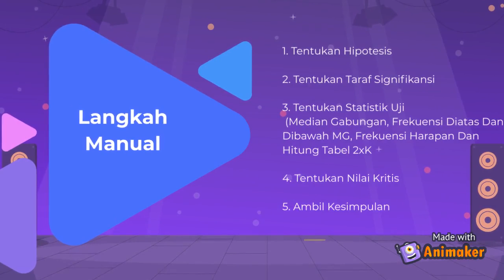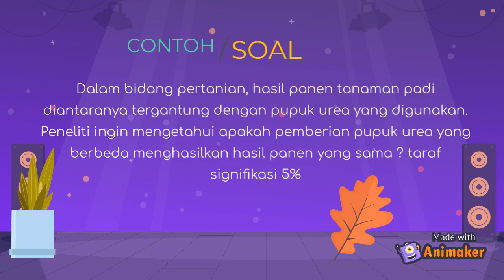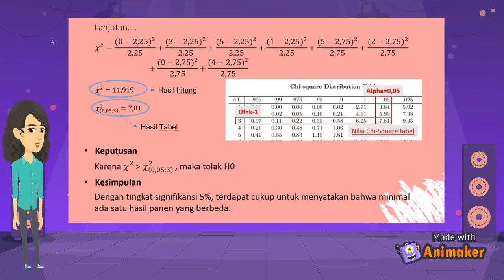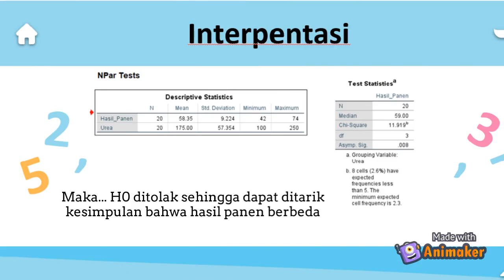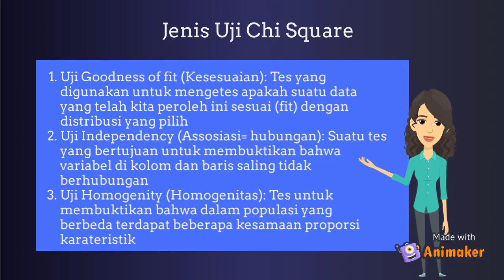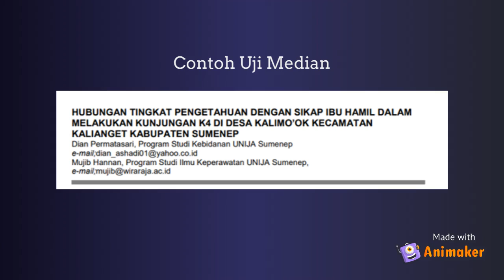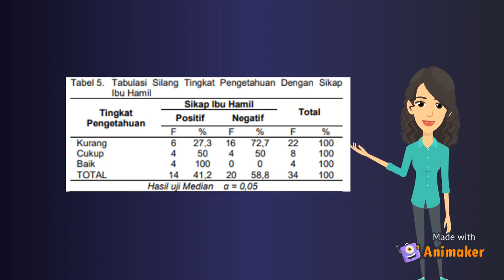Uji Median chi square